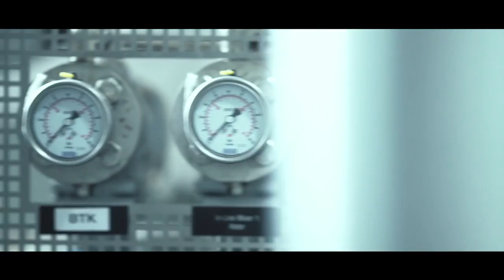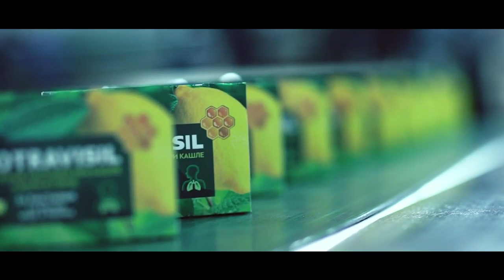Lozen Pharma- Innovating Confectionery for Healthcare